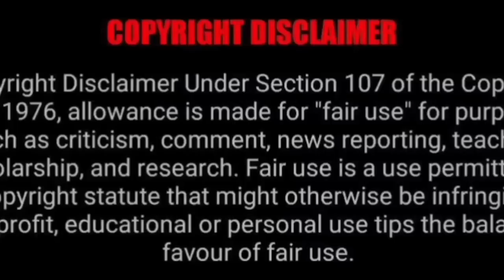To Sir, With Love //Thai BL// EP 8 Hindi Explanation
All rights of this Series belongs to Channel 3 .

 Please follow GMM 25 for such an amazing content